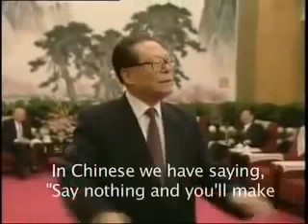Jiang Zemin smacks down liberal press (too simple, sometimes naive)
Jiang Zemin (Former PRC President/ CPC General Secretary) yelling at reporters for asking misleading questions.

Re-uploading this video so you don't have to give clicks to China Uncensored and their Falun Gong handlers whenever you want to watch it. Share with your "too simple, sometimes naive" friends!